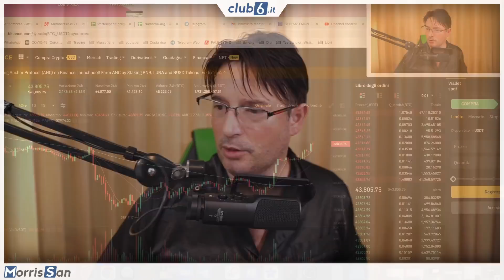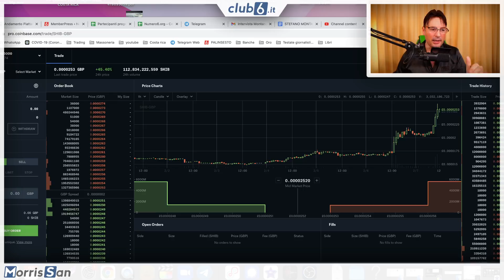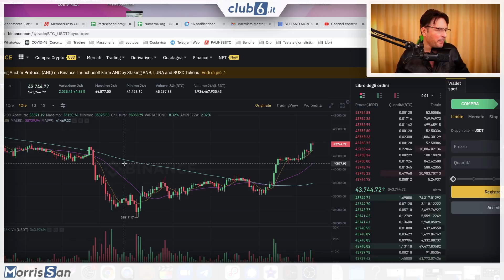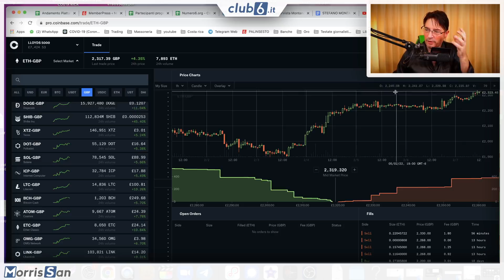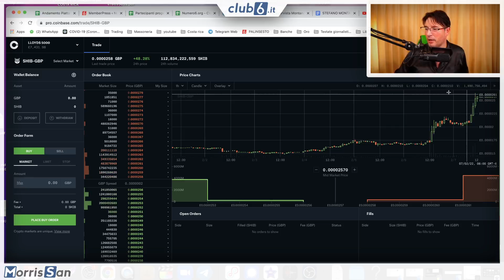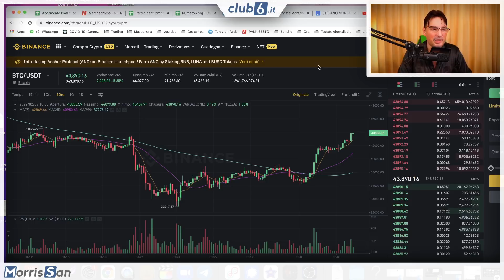SHIBA INU 48% WHAT THE FU...... INCREDIBILE SHIBA COSA VI AVEVO DETTO ? Morris crypto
ENTRA A FAR PARTE DELLA NOSTRA FAMIGLIA
ATTENZIONE: Se vuoi imparare a fare trading e seguire i miei video esclusivo puoi farlo a questo . Abbiamo realizzato una guida che spiega dalla A alla Z come comprare e vendere criptovalute su Binance, Coinbase e Coinbase pro. Ogni settimana rilasciamo nuovi video esclusivamente sulla piattaforma dove ci confrontiamo tutti i giorni con oltre 5000 utenti.

IMPORTANTE: L’attività svolta su questo canale non costituisce prestazione di servizi di investimento, né offerta al pubblico di prodotti finanziari, né servizio di consulenza finanziaria, né sollecitazione al pubblico risparmio o investimento. Bitcoin e le criptovalute sono prodotti ad alta volatilità e ad alto rischio. Investi solo quello che sei disposto a perdere.